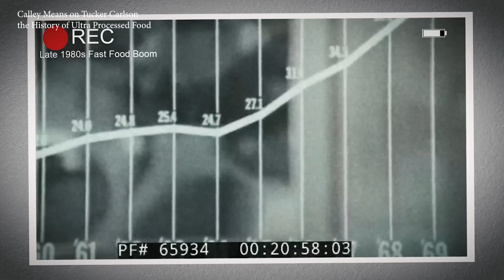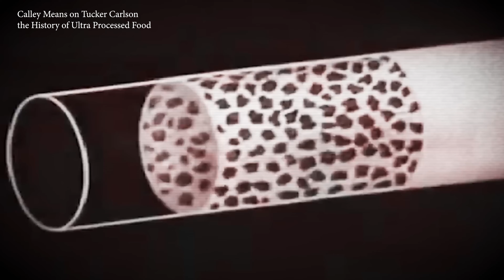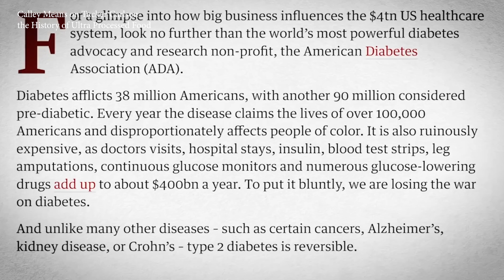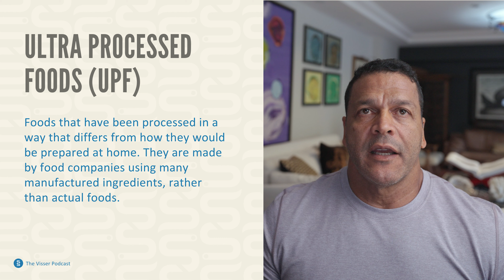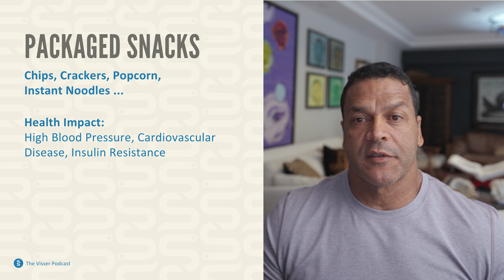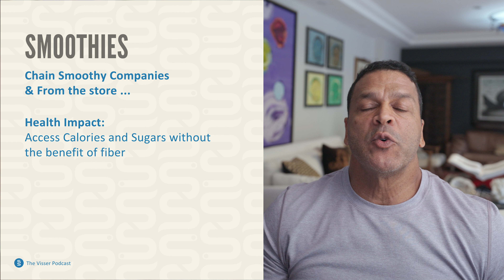How Ultra-Processed Foods Took Over Our Families - Even the ‘Healthy’ Ones!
00:00 - History of UPF
03:00 - How many chemicals are legal?
04:37 - Definition of UPF
04:56 - Most Dangerous Foods
06:56 - Health Food Myths
08:24 - Impact on Kids
09:00 - Marketing to Children
09:41 - Call to Action
12:41 - Chemicals on the Brain (ADHD etc)
15:50 - Food Industry & Neuroscience
21:16 - Final Thoughts

1. Introduction: What Are Highly Processed Foods?
Ultra-processed foods (UPFs) are primarily made from industrial ingredients and chemical additives, with minimal whole foods present. These products dominate many diets, often marketed for convenience and taste.

The Most Dangerous Processed Foods and Their Sources
- Sugary Beverages: Found in sodas, energy drinks, and sweetened teas.
  Health Impact: Linked to obesity, type 2 diabetes, and cardiovascular diseases.
- Packaged Snack Foods: Chips, crackers, and instant noodles.
  Health Impact: High in unhealthy fats and sodium, leading to heart disease.
- Processed Meats: Hot dogs, bacon, and deli meats.
  Health Impact: Associated with cancer, particularly colorectal cancer.
- Sugary Cereals: Marketed as healthy but often loaded with sugar.
  Health Impact: Promotes obesity and metabolic issues.
- Frozen Ready-to-Eat Meals: High in sodium and unhealthy fats.
  Health Impact: Contributes to chronic inflammation and weight gain.

Processed Foods People Mistakenly Believe Are Healthy
- Grocery Store Bread: Often made with refined flour and sugars.
  Health Impact: Can cause blood sugar spikes.
- Granola and Energy Bars: Often high in sugar and corn syrup.
  Health Impact: Contributes to obesity.
- Flavored Yogurts: Typically high in added sugars.
  Health Impact: Affects blood sugar levels in children.
- Smoothies from Chain Stores: Often filled with sugary juices.
  Health Impact: Adds excess calories without fiber benefits.

The Impact on Children and the Obesity Epidemic
- Skyrocketing Childhood Obesity Rates: One in five U.S. children is obese.
- Why Are Children So Vulnerable?
  - Early Exposure: Fast food and snacks lead to poor dietary habits.
  - Marketing: Aggressive promotion of sugary foods targets children.
  - Lack of Education: Insufficient nutritional education in schools and homes.
  - Consequences: Sets the stage for lifelong health issues.

Changing the Environment: A Call to Action
- Rethink School Lunches: Advocate for meals focused on whole foods.
- Limit Processed Snacks in Schools: Reduce availability of unhealthy options.
- Health Education: Teach children about nutrition and whole foods.
- Community Changes: Encourage home cooking with whole ingredients.
- Food Policy Reform: Advocate for regulations on marketing to children.

Conclusion: What Can We Do?
- Empowerment through Knowledge: Educate about food sources.
- Prioritize Whole Foods: Focus on fresh produce and healthy fats.
- Healthy Schools: Cultivate a health-oriented culture.
- Support Healthier Food Environments: Advocate for local food initiatives.

Responsibility in Foods and Marketing
Let’s explore the food industry and its impact on health, especially regarding chemicals linked to ADHD and cognitive issues in children.

1. Artificial Food Dyes
Linked to ADHD, these are found in sodas, candies, and snacks. Notable examples include Red 40 and Yellow 5.

2. Preservatives
Sodium benzoate and nitrites can exacerbate ADHD symptoms and impact brain development.

3. High Sugar and High-Fructose Corn Syrup
Excessive sugar consumption is linked to cognitive decline and hyperactivity.

4. Trans Fats
These can impair cognitive development and brain function.

5. Artificial Sweeteners
Substances like aspartame may contribute to behavioral problems in children.

These additives are prevalent in foods marketed to children, affecting attention and cognitive growth.

Hyper-Palatability and Its Effects
Processed foods are engineered for maximum appeal, activating the brain's reward system and leading to overconsumption. This includes:

- Sugar: Triggers instant pleasure but can lead to cravings.
- Fats: Enhance sensory experience and contribute to overeating.
- Salt: Boosts flavor and encourages consumption of more food.
- Texture: Designed for maximum pleasure, making snacks addictive.

Conclusion
Processed foods designed for overconsumption are significant contributors to the obesity epidemic, particularly in children, whose developing brains are especially vulnerable.

For more insights, check our full video!